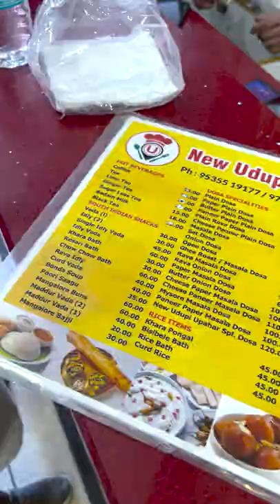இட்லி Vadai சாம்பார் DIP‼️ Saptrukeengala ⁉️✅️😃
Udupi Upahar in Bangalore treated me with authentic Udupi food that made my day. Everything I experience in the restaurant is in honest food review waiting for you!

Check out recent videos from the channel:

TRICHY Advocate பரோட்டா MASTER 😱 Best Night Street Foods 😍

Chiropractic Adjustment & DRY Needling Treatment 😖 My Neck Injury - Chennai

இயற்கை நாட்டு கோழி 🐔 🐥 🍗 with  @Ram Kannan

NOTHING PHONE 1 - Fun Unboxing & DROP Test

Unlimited Shopping at Lowest Price

Kovalam Fisherman's 🐟 FISH CUTTING 🔪 Style & Night Vibes at கோவளம் கடற்கரை

FUN Trip to Beach with Family 😍 To BUY Fresh Fishes 🐟

My First Independence Day WALK🚶‍♂️ 16kms Neck Injury 😭